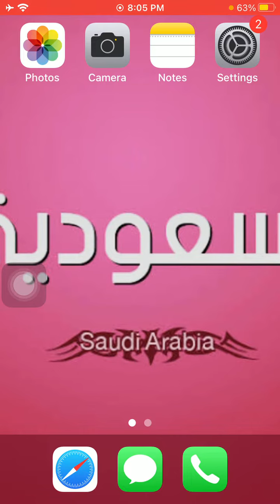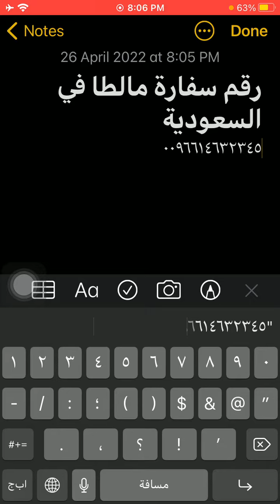رقم سفارة مالطا فى السعودية